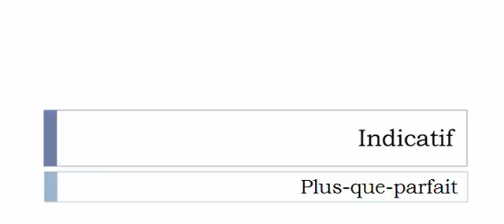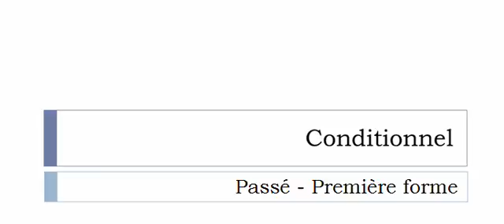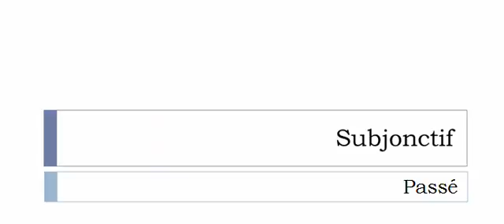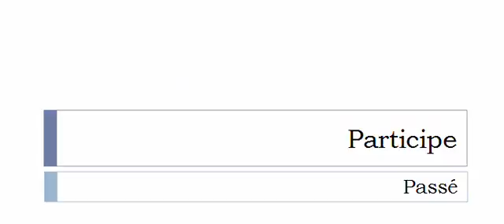French conjugation = Empaqueter